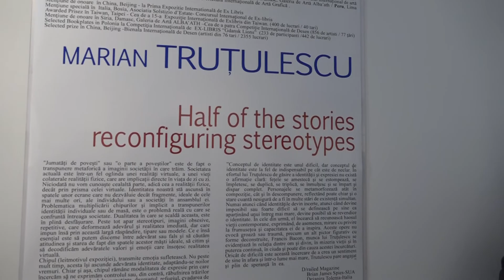Campania „Adoptă un salon”, inițiată de Liliana Gherle primește întăriri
Campania „Adoptă un salon”, inițiată de Liliana Gherle primește întăriri. Fundația Filarmonică Metropolis din București a acceptat să ajute Spitalul Județean de Urgență din Reșița cu refacerea,  renovarea și reabilitarea celor trei cabinete de Radiologie.

Fundația Filarmonică Metropolis din București a ajutat și ajută prin campania „Spitale publice din bani privati” o mulțime de unități medicale din țară. Acum aceștia au venit la Reșița pentru a aduce la standardele impuse compartimentele de radiologie ale spitalului județean.

Timp de aproape o lună la staționarul 3, în cadrul campaniei „Adoptă sun salon s-au schimbat rețeaua de încălzire.

Cei care vor să ajute la reabilitarea unității medicale o pot face cu forță de muncă, bani, sau materiale de construcție.